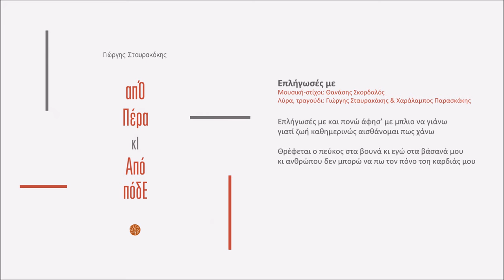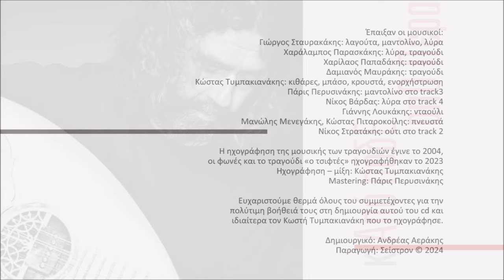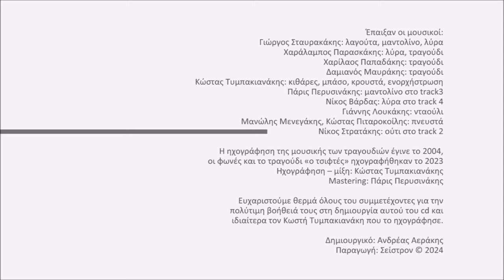Επλήγωσές με - Γιώργης Σταυρακάκης - Χαράλαμπος Παρασκάκης | Official audio release © 2024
Γιώργης Σταυρακάκης - απΌ Πέρα κΙ Από πόδΕ

Επλήγωσές με
Μουσική-στίχοι: Θανάσης Σκορδαλός
Λύρα, τραγούδι: Γιώργης Σταυρακάκης & Χαράλαμπος Παρασκάκης

Επλήγωσές με και πονώ άφησ’ με μπλιο να γιάνω
γιατί η ζωή καθημερινώς αισθάνομαι πως χάνω

Θρέφεται ο πεύκος στα βουνά κι εγώ στα βάσανά μου
κι ανθρώπου δεν μπορώ να πω τον πόνο τση καρδιάς μου

Έπαιξαν οι μουσικοί:
Γιώργος Σταυρακάκης: λαγούτα, μαντολίνο, λύρα
Χαράλαμπος Παρασκάκης: λύρα, τραγούδι
Χαρίλαος Παπαδάκης: τραγούδι
Δαμιανός Μαυράκης: τραγούδι
Κώστας Τυμπακιανάκης: κιθάρες, μπάσο, κρουστά, ενορχήστρωση
Πάρις Περυσινάκης: μαντολίνο στο «είχα καρδιά»
Νίκος Βάρδας: λύρα στο «κοντυλιές»
Γιάννης Λουκάκης: νταούλι
Μανώλης Μενεγάκης, Κώστας Πιταροκοίλης: πνευστά
Νίκος Στρατάκης: ούτι στο «εγώ κρασί δεν έπινα»

Η ηχογράφηση της μουσικής των τραγουδιών έγινε το 2004, οι φωνές και το τραγούδι «ο τσιφτές» ηχογραφήθηκαν το 2023
Ηχογράφηση – μίξη: Κώστας Τυμπακιανάκης

Ευχαριστούμε θερμά όλους του συμμετέχοντες για την πολύτιμη βοήθειά τους στη δημιουργία αυτού του cd και ιδιαίτερα τον Κωστή Τυμπακιανάκη που το ηχογράφησε.